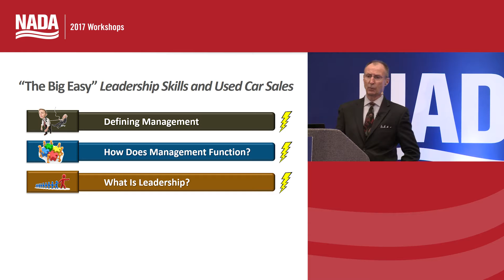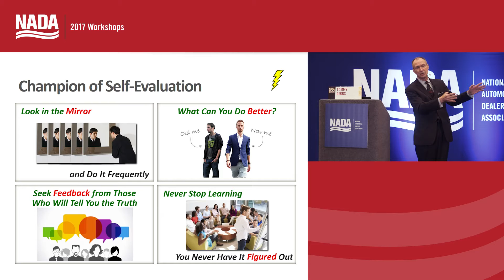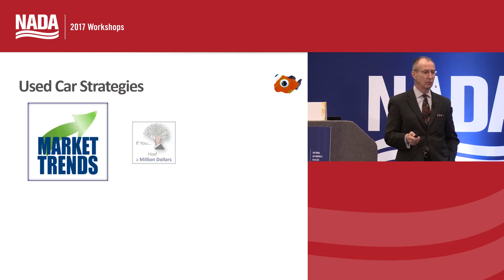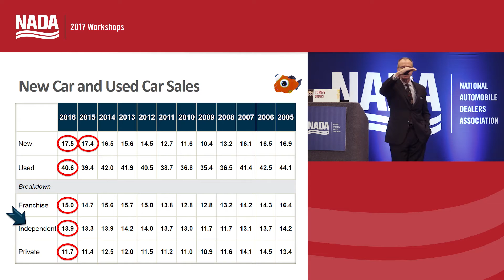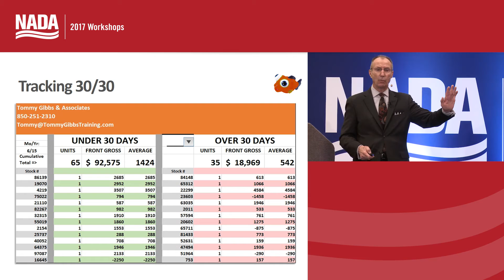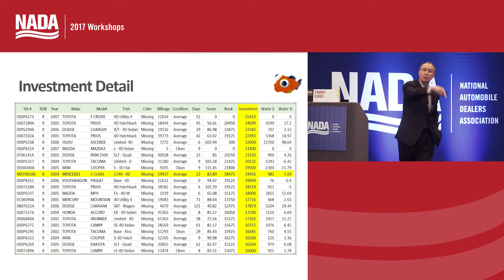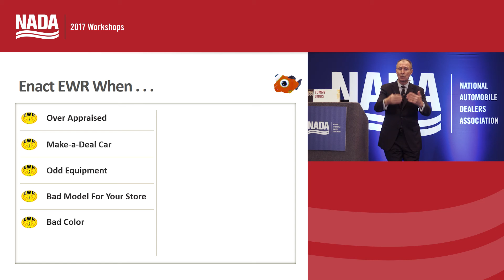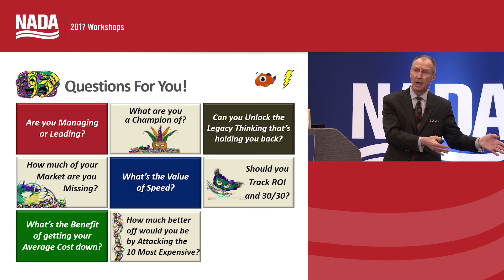“The Big Easy,” Leadership Skills & Used Car Sales